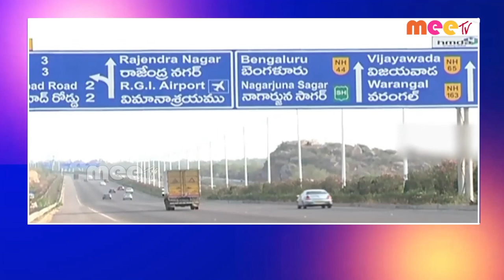// 24-05-2023 // MEETV NEWS //